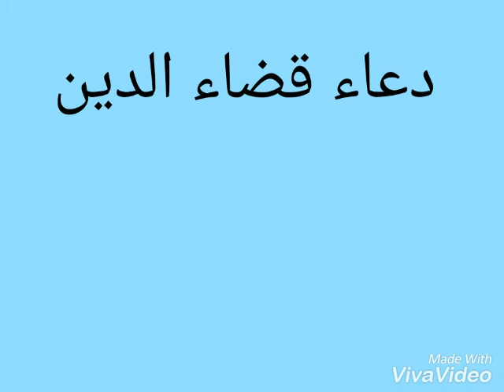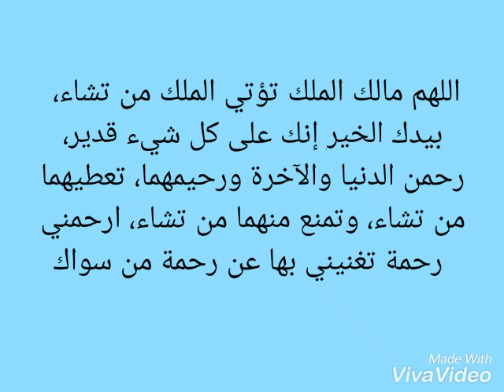دعاء قضاء الدين دعاء سداد الدين مكتوب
رقية شرعية للشفاء والزواج والرزق "الرقية الشرعية , علاج الحسد و العين و السحر RUQYAH FOR ILLNESS, EVIL EYE, Magic, Envy"
إشترك في القناة وانشر الفيديو لاصدقائك غفر الله لك ولنا جميعا" ان شاء الله
دعاء قضاء الدين

حكمة خاصة بنا وفلسفتنا الخاصة